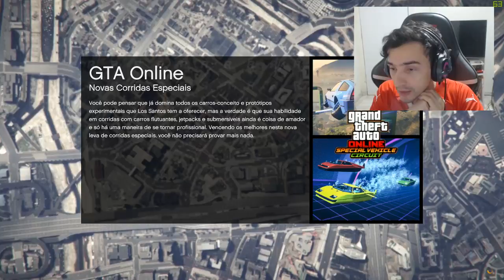GTA 5 Para aonde Tanisha vai quando deixa o Franklin?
Meu Discord
Tem uma Ideia?